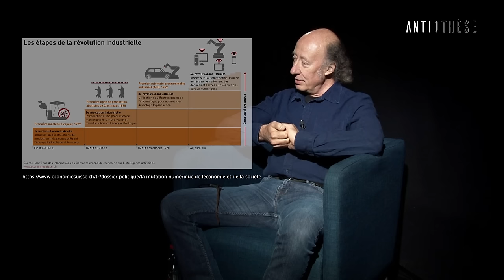"Il faut DÉCLOISONNER la recherche SCIENTIFIQUE" | Philippe Guillemant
Philippe Guillemant est un ingénieur physicien français diplômé de l'Ecole Centrale Paris et de l'Institut de Physique du Globe. Il a exercé son activité au CNRS (UMR 7343, laboratoire IUSTI de Polytech' Marseille), où il était Ingénieur de Recherche Hors Classe. Spécialiste d'intelligence artificielle, ses travaux ont débouché sur la création de deux entreprises innovantes licenciées par le CNRS: Synapsys et Uratek, qui lui ont valu plusieurs distinctions dont le Cristal du CNRS. Il mène aujourd’hui une recherche beaucoup plus fondamentale en physique de l’information.

Sommaire :

00:00 Intro
02:39 Présentation
05:35 Réponse aux critiques
07:45 Intelligence artificielle et conscience
15:25 Conscience et information quantique
21:02 Les propriétés extraordinaires de la conscience
27:20 Les dogmes du matérialisme scientifique
32:08 Les limites de l'organisation de la recherche
40:30 Quelle science pour demain?
46:08 Le temps en question
1:00:47 Se relier à soi
1:02:57 Science et intuition
1:08:29 La limite des équations mathématiques
1:10:45 Physique quantique et spiritualité
1:17:39 Définition scientifique de l'âme et de l'esprit
1:22:00 Le grand virage de l'humanité
1:27:02 Identité numérique et contrôle social
1:32:32 Libre arbitre et droits naturel du vivant
1:34:05 Une monnaie libre
1:37:10 Carte blanche - suivre sa propre voie